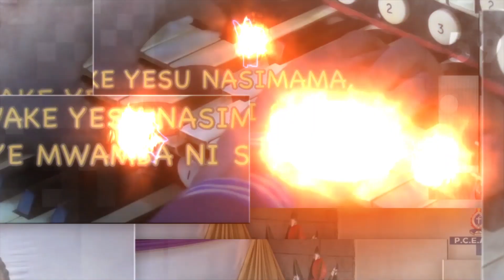Sunday School Lesson (8-12 Years):God’s Good Laws by Tr. Andrew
Bible Ref: Exodus 19:1-20:21
Memory Verse: "Righteous are you, O Lord, you and your laws are right. The statutes you have laid down are righteous; they are fully trustworthy." Psalm 119:137-138